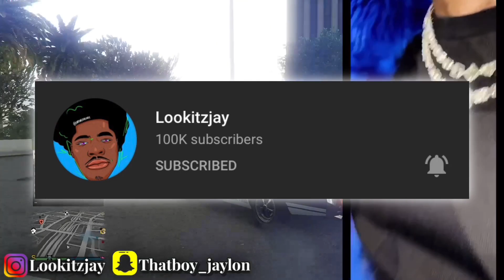Gucci Mane Clowns Jeezy ☠️ Partna & Laughs At Him Before Verzuz Battle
Wow🤦🏾‍♂️